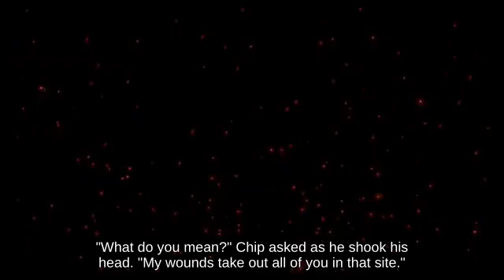Dair Simon Belmont near Midgar picking up Rocket Belt!!? _ Ultimate🍖🍴